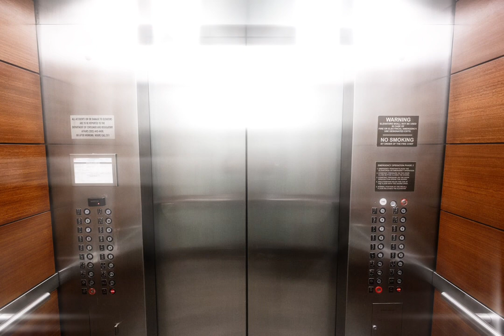Not Applicable by Lemon Demon but it's elevator music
errmm yeah.. this video is def gonna flop and is fully dependent on tags but i loved making this so much